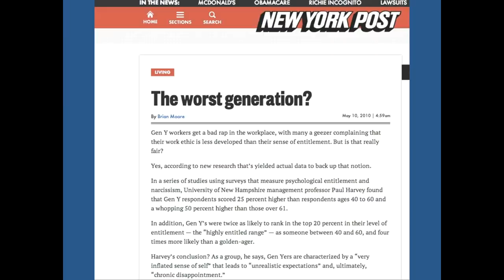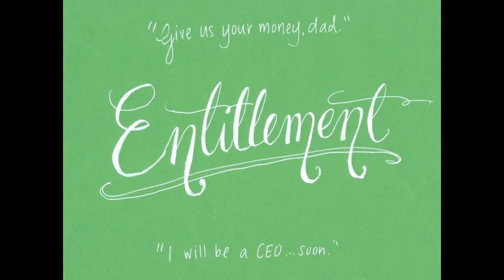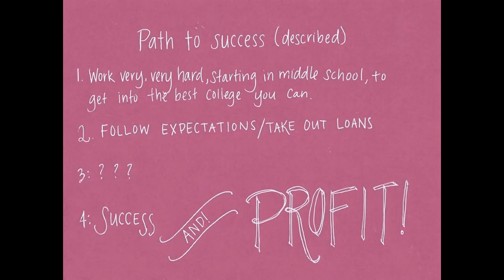Millennials -- why are they the worst? | Kelly Williams Brown | TEDxSalem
Kelly is a writer, blogger, reporter, and agency creative living in Portland. She is the author of the bestselling "Adulting: How to Become A Grown-Up in 468 Easy(ish) Steps" which has been featured in the New York Times, Wall Street Journal, and on the Today Show, among others. After a seven-year career in daily newspaper reporting, including Salem's Statesman Journal, Brown now splits her time between writing for magazines like Brides, Cosmopolitan, and Glamour with work as a copywriter and lead creative for Leopold Ketel, a boutique Portland advertising agency. In her free time, Kelly likes to craft, read, dance, spraypaint Goodwill furniture, cook shrimp, and placate her angry tabby cat, Marigny Treme Brown-Gervais.